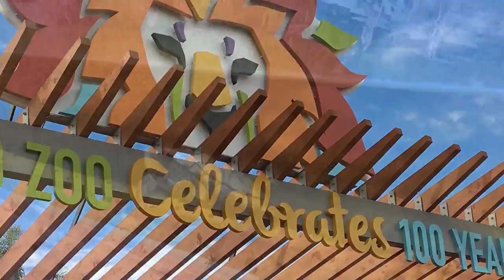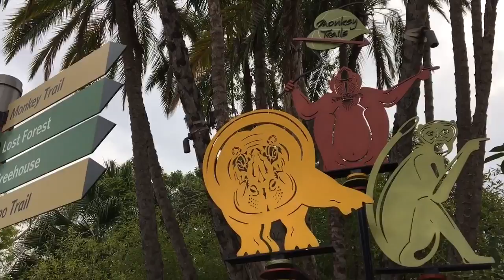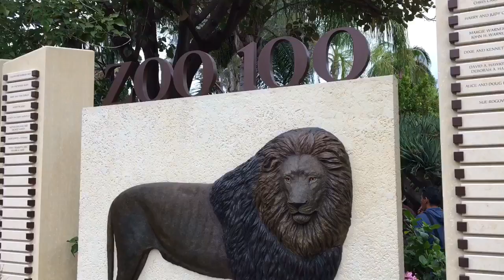San Diego Zoo